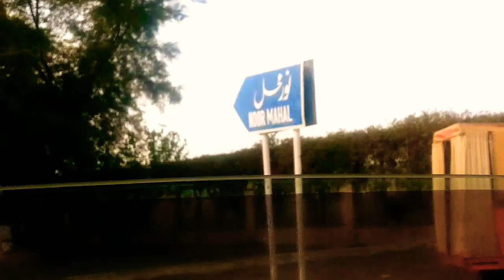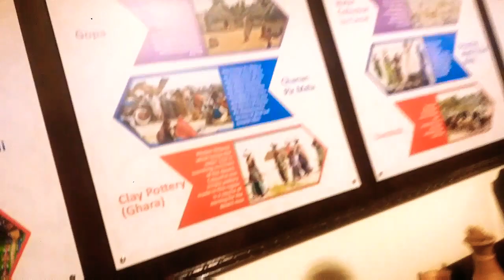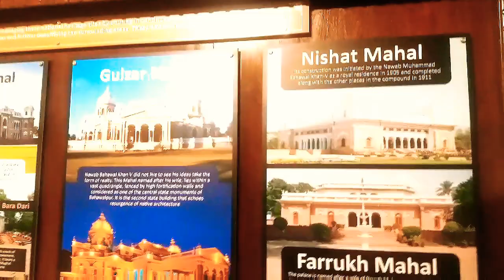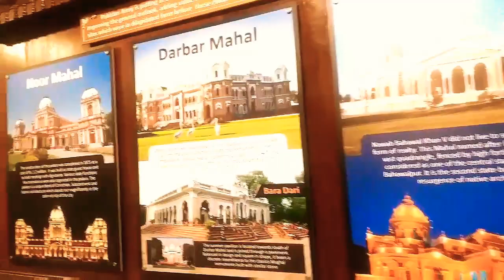Visit to Noor Mahal in Bahawal pur/palace of nawab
In this video,im showing you
noormahal is a palace in Bahawalpur,punjab,pakistan.it was built in 1872 AD.it belonged to the Nawabs of Bahawalpur princely state,during British Raj.this palace is almost one hundred and fifty years old.it is double storey building having a cellar too.there are 32rooms at the construction,with 14 in callar.enjoy this visit with me.if u like the video,comments,like and share
نور محل
بہاولپور کا نور محل
نور محل کی سیر